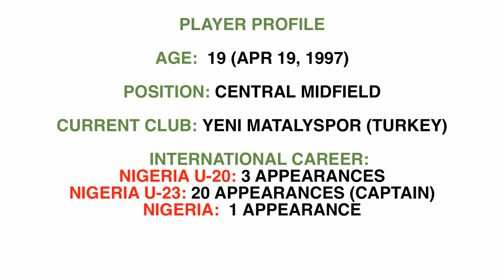Azubike Okechukwu Nigeria U-23 captain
video analysis 2016

super eagles vs Egypt

nigeria u23 (u-23 nations cup)

yen malatyaspor (2015/2016 season)